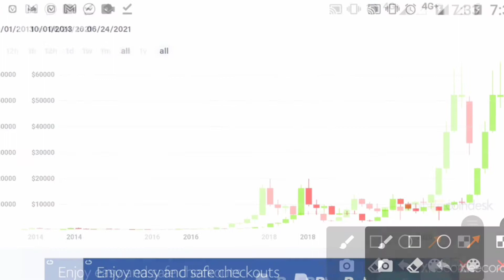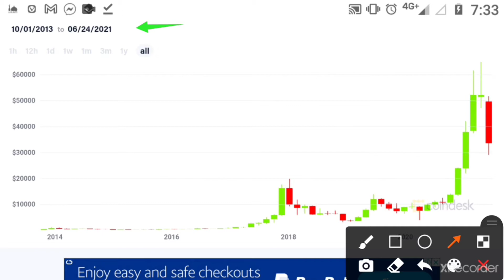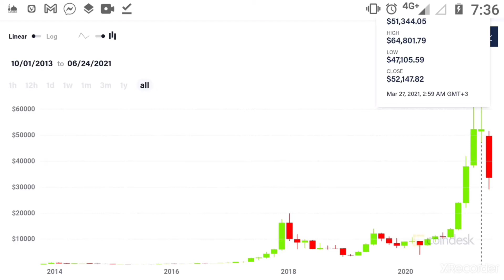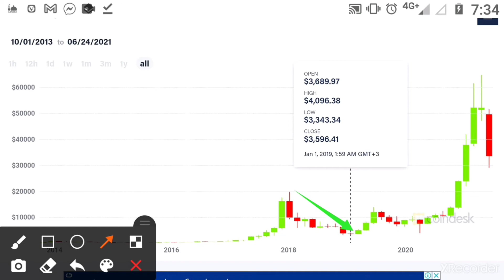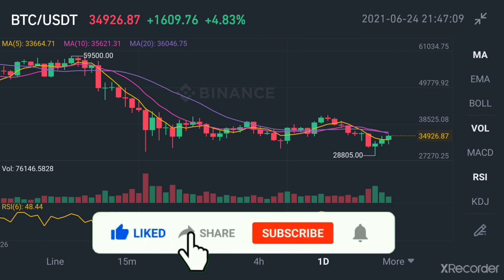WHAT HAPPENED TO BITCOIN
Bitcoin market price  analysis explanation and prediction about bitcoin price dump.